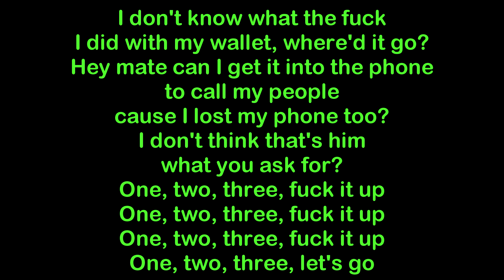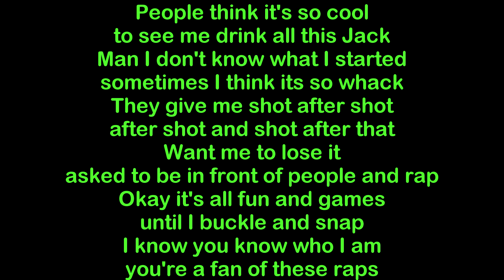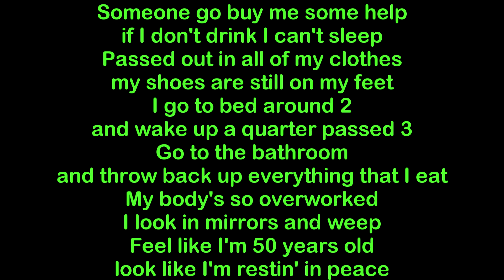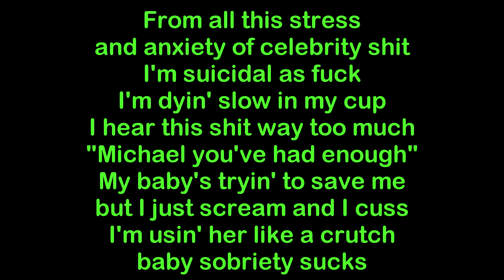Yelawolf - Sobriety Sucks [HQ & Lyrics]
Sobriety Sucks performed by Yelawolf. Sobriety is another term for being sober. The song is featured on Yelawolf mixtape "Heart of Dixie (2012)". Produced by M16.